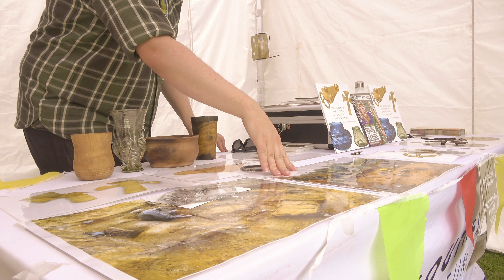history of prittlewell talk